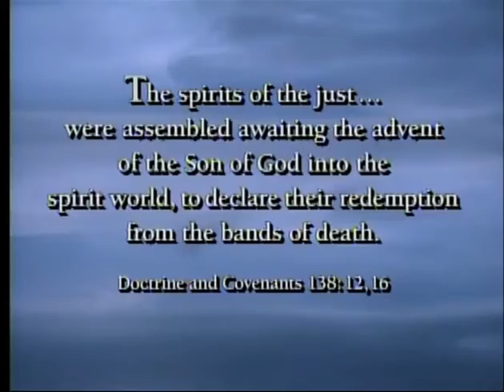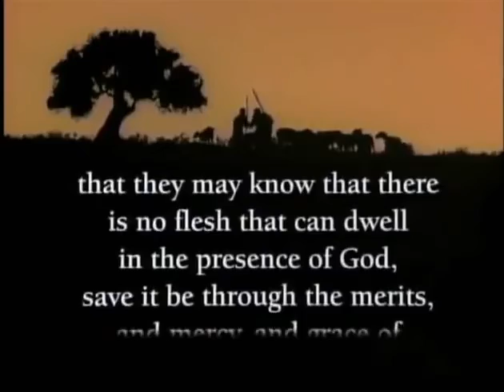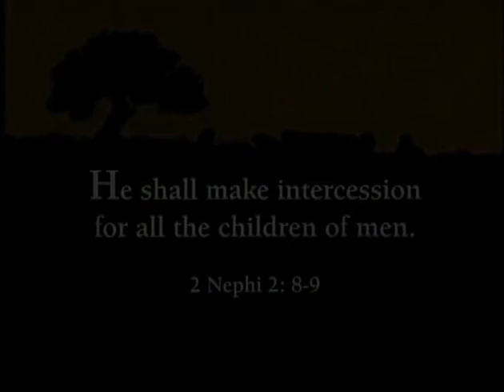Yo para esto he nacido (Pelicula completa)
Video de la iglesia de Jesucristo de los Santos de los Ultimos Días que nos Narra la importante misión de nuestro Salvador y Redentor Jesucristo al venir al mundo para que todos podamos obtener la salvación.